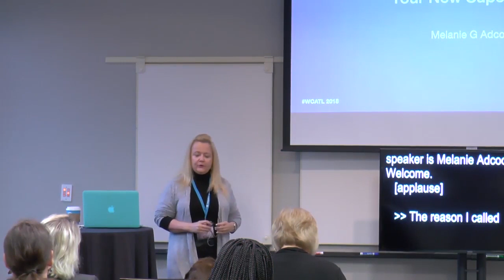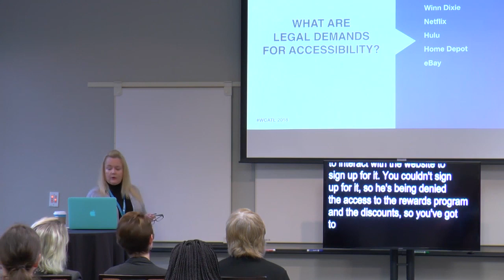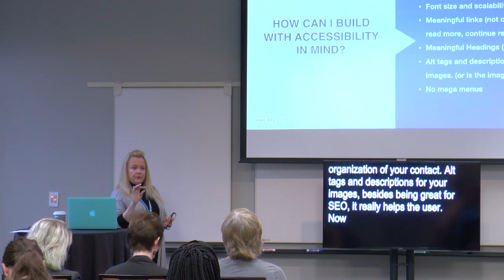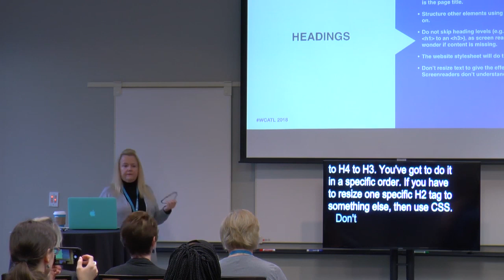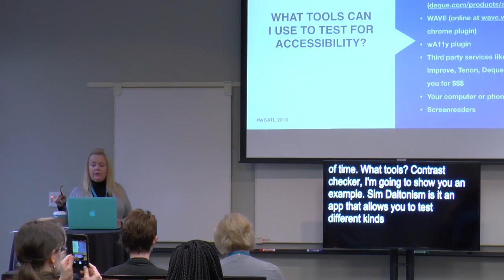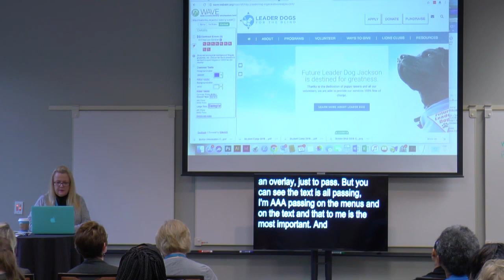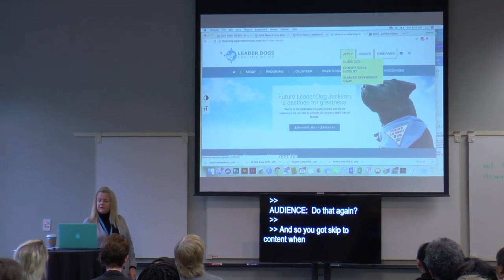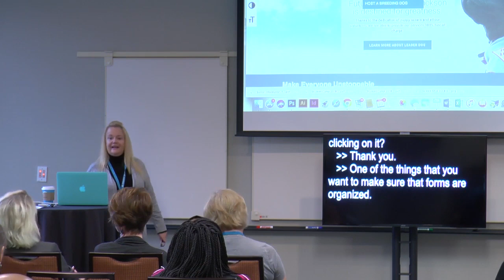Melanie G Adcock: Building Accessible Websites - Your New Superpower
Not sure why building an accessible website is important? Beyond the point that is the right thing to do every freelancer should be following the best practices for creating websites that are accessible to the widest audience including those who rely on assistive technology. Accessible websites have the side benefits of faster loading speed and better SEO. Find out how you make website accessibility your new superpower to incorporate in your website projects.